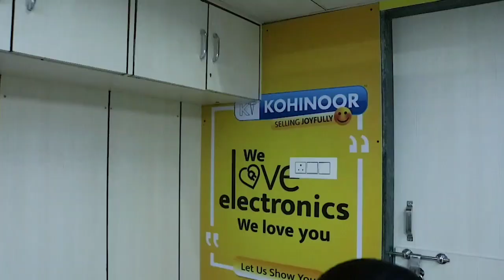अंधेर नगरी चौपट राजा,मुम्ब्रा का हाल बेहाल || Islamuddin Khan